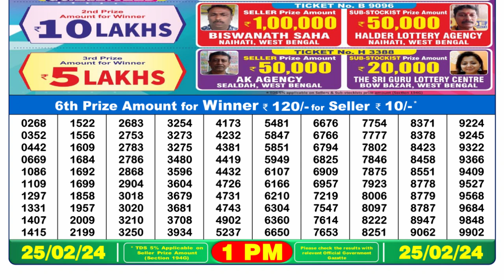Dear Lottery Sambad 1pm today 25.02.24 Nagaland State Lottery Result